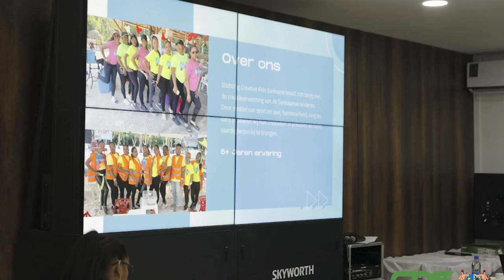15 03 2023 Korte berichten: uittredende ministers, consumentendag, creative kids